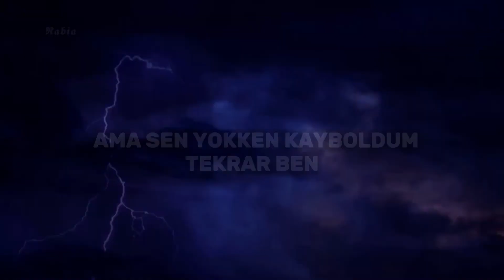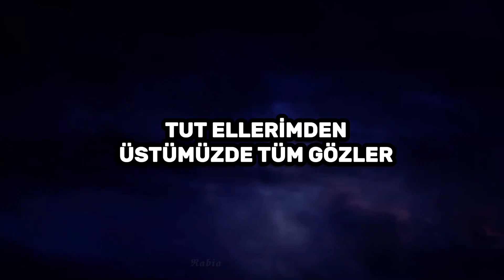Kerem keskin - Görmezden (speed up/lyrcs-sözleri) @Kerem Keskin